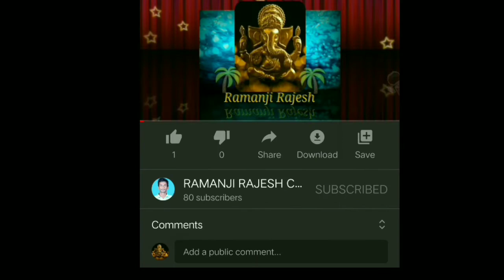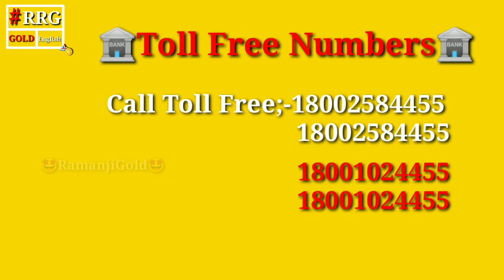Bank of Baroda Toll Free Number And Vijaya Bank And Dena Bank problems details video